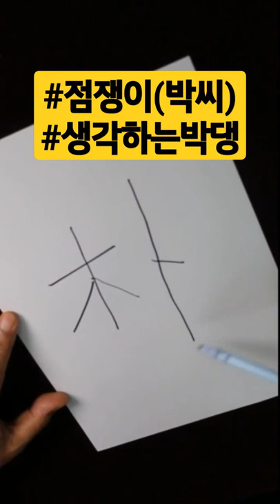(생각하는박댕)박씨